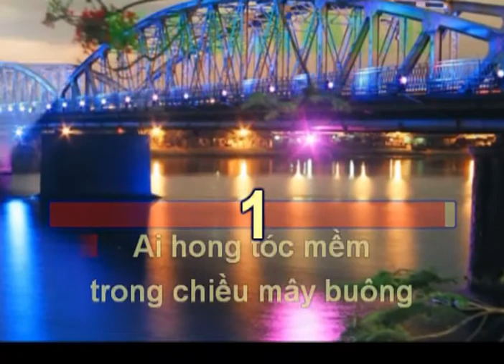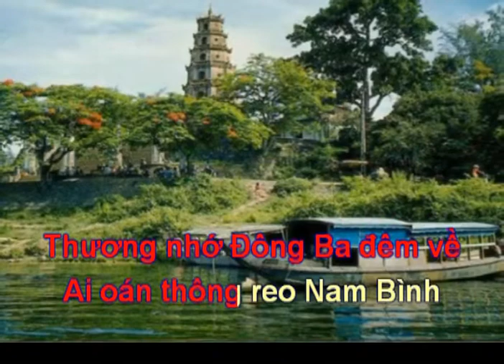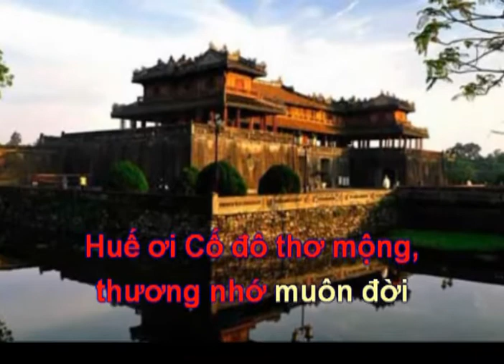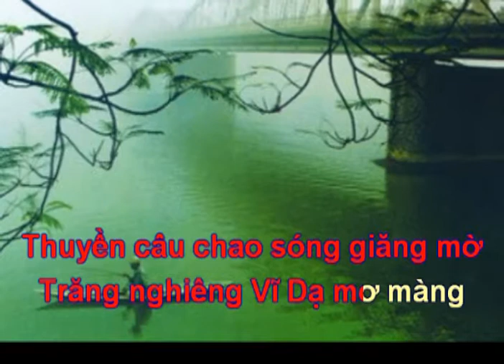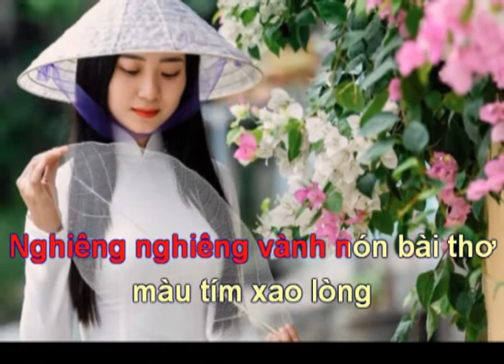KARAOKE-HUẾ GỢI NHỚ GỢI THƯƠNG.Văn Mão+Hoàng Hiệp.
HUẾ GỢI NHỚ GỢI THƯƠNG.(Modify)
1/Ai hong tóc mềm(dài)trong chiều mây buông
Ngước về xa xăm nhớ nhung se buồn
Đâu đó tiếng chim kêu chiều
Tai lắng vi vu sáo diều
Hướng về chốn xưa lòng thương nhớ bao nhiêu
***Mây giăng khắp trời se lạnh bàn tay
Hương tóc (chấm) vai em,Tràng Tiền sương bay
Thương nhớ Đông Ba đêm về
Ai oán thông reo Nam Bình
Chạnh lòng bên bến vắng lẻ loi.

**Huế ơi!Thao thức trưa hè, em tan trường về,
Dáng em tha thướt trên cầu, xanh mái tóc thề,
nghiêng nghiêng vành nón bài thơ
màu tím xao lòng, ngơ ngẩn tình tôi.
 **Huế ơi! Cố đô thơ mộng, thương nhớ muôn đời
Trĩu lòng thương Huế con tim.. nghẹn lời.

2/Mây giăng khắp trời se lạnh bàn tay,
Hương tóc vai em,Tràng Tiền sương bay
Thương nhớ Nam giao đông về
**Hương Giang xuôi dòng ấp ủ lòng tôi
Đây Phú Vân Lâu đêm buồn sao rơi.
Thuyền câu chao sóng giăng mờ
Trăng nghiêng Vĩ Dạ mơ màng
Chuông chùa Thiên mụ bồng bềnh chơi vơi.

Nghiêng nghiêng vành nón
Bài thơ màu tím xao lòng…ngơ ngẩn tình tôi.
Trĩu lòng thương Huế nghẹn lời con tim .